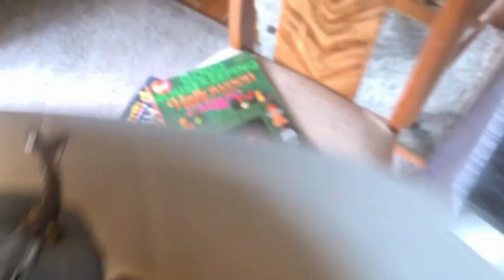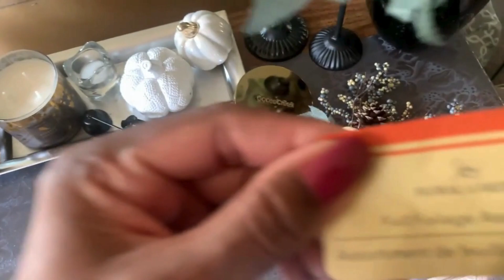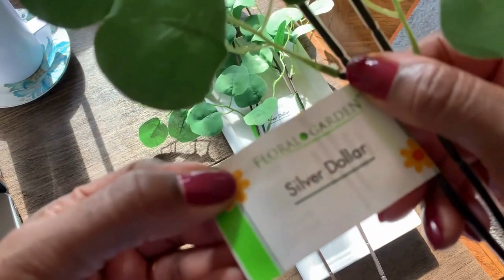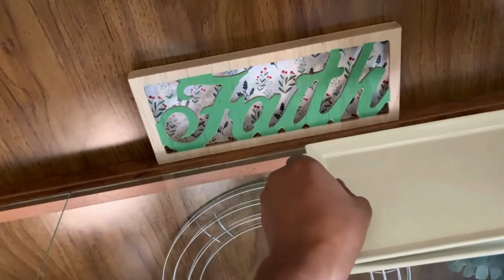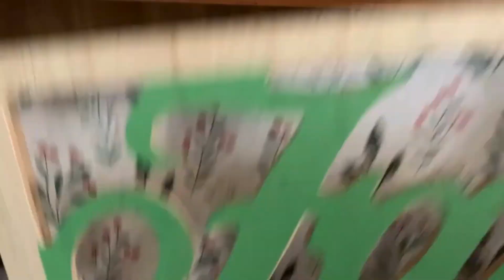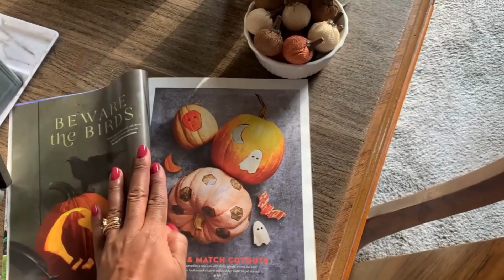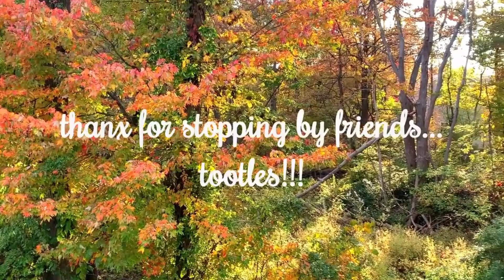DOLLAR TREE FALL REFRESH (PART II) | NEUTRAL BUDGET DECOR | NEW FINDS | ASMR @dollartree